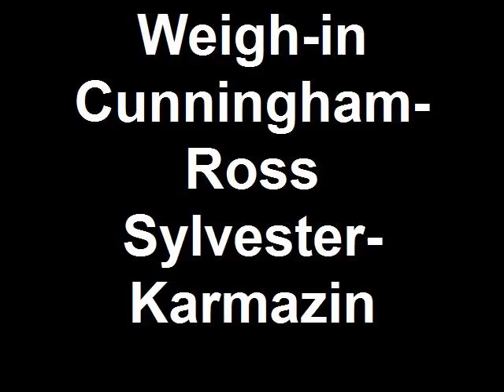Weigh-in Cunningham- Ross Sylvester-Karmazin.wmv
IBF Middleweight Title:
Roman Karmazin (Russia): 71,5 kg
Sebastian Sylvester (Germany): 72,3 kg

IBF Cruiserweight Title:
Troy Ross (Canada): 87,9 kg
Steve Cunningham (USA): 87,5 kg